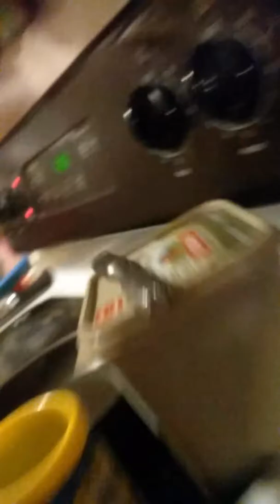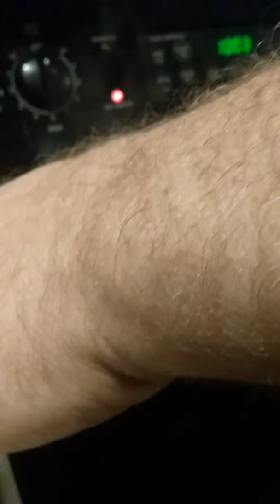Making breakfast part 2